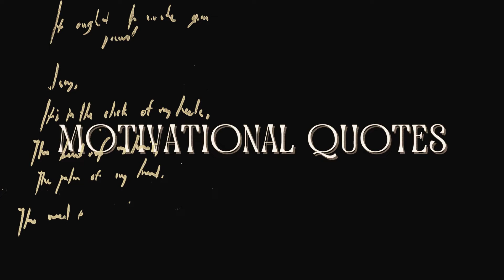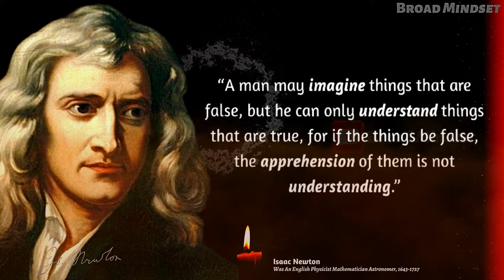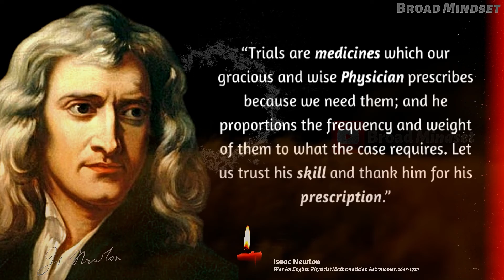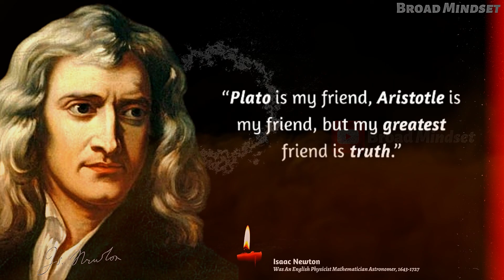Unleashing The Power Of The Mind | Top Quotes From Isaac Newton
Isaac Newton - Science Quotes
English physicist, Mathematician, Astronomer, Natural Philosopher, And Alchemist Sir Isaac Newton, FRS. The Philosophiae Naturalis Principia Mathematica, A Book He Wrote In 1687, Is Regarded As Having Had The Greatest Impact On Science Ever. Newton Laid The Foundation For Classical Mechanics, Which Dominated The Scientific View Of The Physical Universe For The Following Three Centuries And Is The Cornerstone For Contemporary Engineering, In This Work By Describing Universal Gravitation And The Three Laws Of Motion. By Demonstrating The Consistency Between Kepler's Laws Of Planetary Motion And His Theory Of Gravitation, Newton Dispelled Any Remaining Doubts About Heliocentrism And Advanced The Scientific Revolution By Proving That Celestial Bodies And Objects On Earth Are Both Subject To The Same Set Of Natural Laws.

In This Video, These Are Science Quotes From Isaac Newton, Hopefully These Science Quotes Can Inspire Us All, Because Listening To These Science Quotes Makes Life Wiser, Listen To These Science Quotes When You Need Enlightenment In Life, Where This Time Is a Science Quotes From Isaac Newton. May We All Always Be Happy And Successful Always In Life According To These Science Quotes..